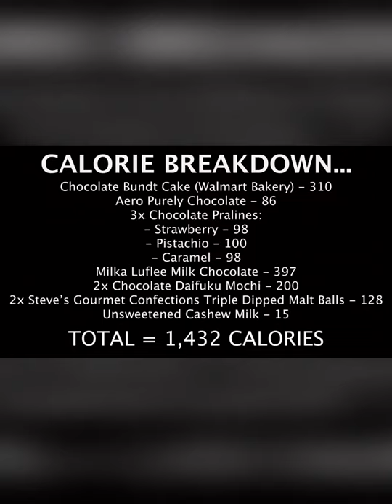ASMR MUKBANG Spicy chicken Tteokbokki, Seasoned Chicken, Cheese Kimchi Gimbap, fried food, Eating